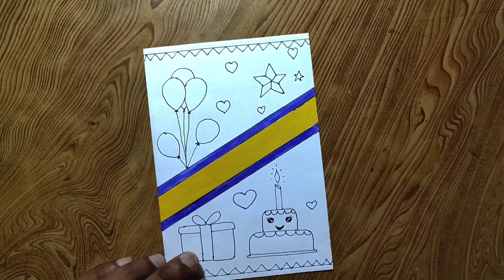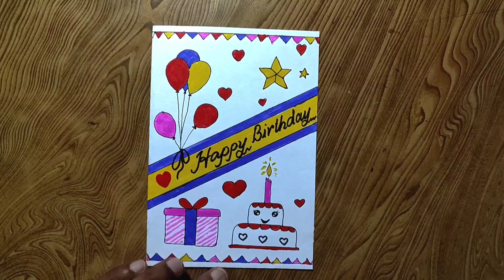Birthday card drawing